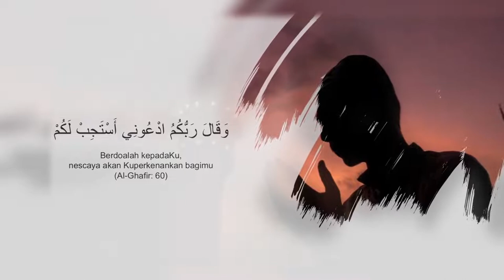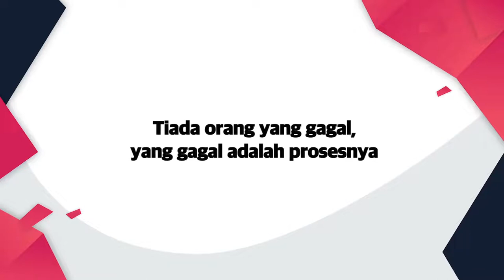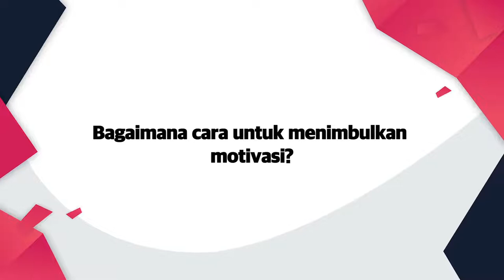DidikTV Kaunselor Anda Eps 54 | Tip Berjaya - Pilih Untuk Berjaya